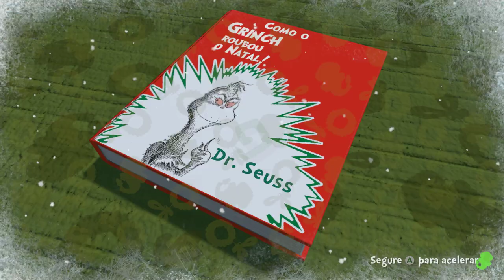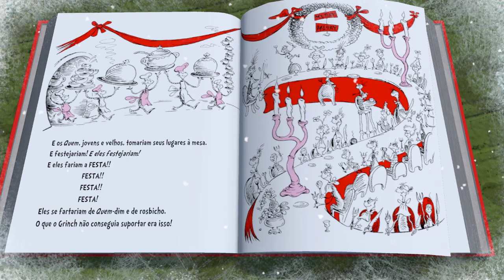O Grinch: Aventuras de Natal (PC) #3 Enfim, os perigos das cavernas ficaram para trás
O Grinch teve uma ideia terrível e maravilhosa: roubar todos os presentes na Cidade dos Quem, usando artimanhas como sua fantasia de Papai Noel e uma corda de doce. Ajude-o a se esgueirar, congelar criaturas com neve e descobrir o significado do Natal nesse jogo festivo!